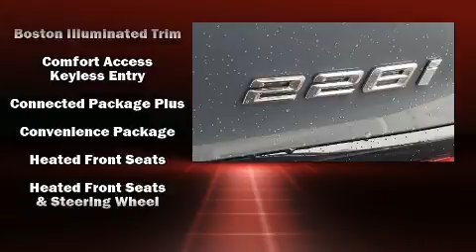2020 BMW 228i xDrive in Fort Pierce, FL 34982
4429 S US Highway 1

Discerning drivers will appreciate the 2020 BMW 228i This 4 door, 5 passenger coupe stands out among competitors in its class! BMW made sure to keep road-handling and sportiness at the top of it's priority list. Under the hood you'll find a 4 cylinder engine with more than 200 horsepower, providing a smooth and predictable driving experience. The engine breathes better thanks to a turbocharger, improving both performance and economy. A wealth of standard features means that you no longer have to sacrifice. Like heated seats, power front seats, automatic dimming door mirrors, front dual-zone air conditioning, fully automatic headlights, rain sensing wipers, lane departure warning, and the power moon roof opens up the cabin to the natural environment. BMW also prioritized safety and security with features such as: dual front impact airbags, head curtain airbags, traction control, brake assist, a security system, an emergency communication system, and 4 wheel disc brakes with ABS. With electronic stability control supplementing mechanical systems, you'll maintain precise command of the roadway. We know that you have high expectations, and we enjoy the challenge of meeting and exceeding them! Please don't hesitate to give us a call.